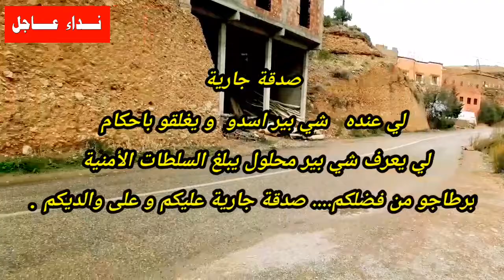نداء عاجل📛 إلى سكان أيت يدير والنواحي بئر خطير جدا 🚫☣حذاري ثم حذاري بارطجيوا قبل.......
ندا للمجلس الجماعي.ان يتحرك في كل انحاء الجماعة

صدقة جارية
لي عنده شي بير اسدو  و يغلقو باحكام
لي يعرف شي بير محلول يبلغ السلطات الأمنية
برطاجو من فضلكم. صدقة جارية عليكم و على والديكم .